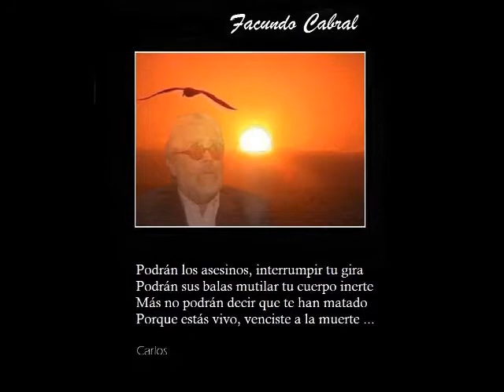FACUNDO CABRAL TRIBUTO A MI AMIGO.wmv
Chau, amado Compinche ...
Porque te conocí cuando con tu imagen rebelde mitad hippie, mitad revolucionario nos cautivabas a nosotros que éramos un puñado de adolescentes sentados todas las tardes en la vieja Galería del Este frente a la disquería el Agujerito, donde solía pasar Borges, porque seguí toda tu carrera y el tiempo me concedió el privilegio que me consideraras tu amigo, porque todo lo que hice lo hice siempre en forma desinteresada.
Porque me compartiste muchas anécdotas y algunas intimidades que me demostraron tu confianza, porque con tus aciertos y errores fuiste coherente con tu pensar y tu forma de vivir; porque me hiciste conocer el Sermón de la Montaña en forma simple y amena y me enseñaste que el amor es la única religión.
Porque hace muy poco cuando me enteré que Cacho Castaña quien tanto te admiraba había grabado en su nuevo Cd. su versión de No soy de aquí ni soy de allá te propuse darle la sorpresa de visitarlo en el teatro y te vi conmovido ante las lágrimas de Cacho, escuchar la ovación de pie que te tributaba el público que colmaba la sala más grande de Buenos Aires, y al salir del teatro tan contento estabas por el reconocimiento que caminamos muchas cuadras hasta llegar a tu hotel y te detenías en cada sitio que te recordaba tu juventud y me mostrabas los lugares y me contabas infinidad de anécdotas.
Porque atesoro en mi correo todos los que me enviaste y voy a hacer público no por vanidad sino por orgullo un comentario que me hiciste en una de tus presentaciones en el Teatro Ateneo estando parado tras de ti el productor del espectáculo; al levantarte de la silla en la mesa donde firmabas los libros, tomaste mi brazo y señalando en círculo el teatro me dijiste: Carlos, todo esto que está pasando en gran parte te lo debo a vos ... fue el mejor regalo, la mejor paga que podría haber recibido y aún hoy me conmueven esas palabras.
Y porque al ser tan independiente no podías irte sino el día de nuestra independencia y a pesar de no ser de aquí ni ser de allá, los dos sabemos que tu corazón siempre quería volver al de Buenos Aires, ya ves viejo, Dios aceleró tu mudanza para liberarte del sufrimiento a que te sometía tu cuerpo y ya seguramente estarás junto al Padre; se que desde el cielo leerás estas palabras y sabes que si más no he hecho es porque más no he podido ...
Chau Compinche, mataron tu cuerpo pero tu espíritu está más vivo y libre que nunca

Podrán los asesinos, interrumpir tu gira
Podrán sus balas mutilar tu cuerpo inerte
Más no podrán decir que te han matado
Porque estás vivo, venciste a la muerte
Aunque no hay muerte, bien sabes hay mudanza
Y allí estarás rodeado de tu gente
Partiste amigo de forma inesperada
Pero ya ves que Dios te dio una mano
Te evitó un sufrimiento, una agonía
En esa cruenta lucha que tenías
El te llevó volando hasta su lado
Facundo, amigo mío
Hablaré al final con tus palabras
El día que yo me muera, no habrá que usar la balanza
Para velar a un cantor, con una canción alcanza
No crezcas Facundo, no crezcas jamás
Los grandes al mundo, le hacen mucho mal ...

Carlos